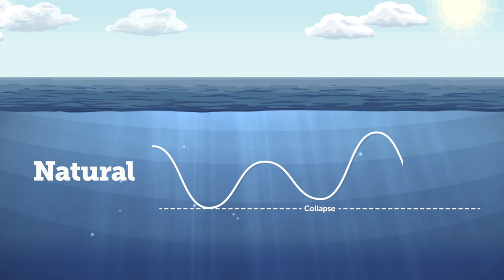Tiny Fish Endure Big Collapses—How We Can Help?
Populations of tiny forage fish, such as herring and sardines, fluctuate naturally, and sometimes collapse. This can have harmful effects on the fishing industry and on larger animals (including whales, tuna, birds, and seals) that depend on forage fish for sustenance. But a 2014 study offers a clue as to how we might make such collapses less severe.

The study, led by Pew marine fellow Tim Essington, found that intense fishing makes collapses worse than would be expected from natural fluctuations alone. That means we may be able to make a big difference for fishermen and forage fish if we time our fishing right.

UNEDITED TRANSCRIPT

Tiny schooling fish play a major role in ocean ecosystems.  Known as forage fish, they are a crucial food source for larger marine life such as whales, tuna, birds, and seals.

Many of the world’s largest fisheries target forage fish such as sardines and anchovies.  And other fisheries depend on the bigger, often more valuable fish that eat them.

Forage fish populations go through natural fluctuations, and sometimes they collapse.  This can have harmful effects on predators and fishermen.

A study led by Pew marine fellow Tim Essington looked into the question of whether fishing contributes to collapse using a large, global dataset that tracked 55 forage fish populations over multiple decades.

The study found a clear overlap between the timing of collapses and intense fishing pressure.  It also found that fishing makes collapses more severe than would be expected from natural fluctuations.

However, there is a potential solution for both fishermen and forage fish.

Suspending fishing during times of scarcity would prevent 64 percent of population collapses.  And fishermen would forgo only 2 percent of their catch over the long term.   This research answers a big question for these small but critical fish.